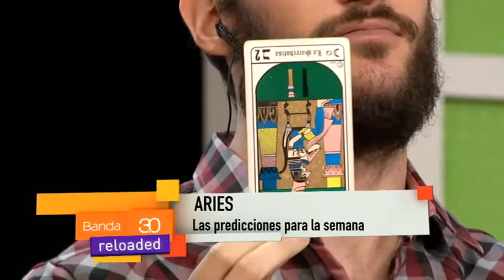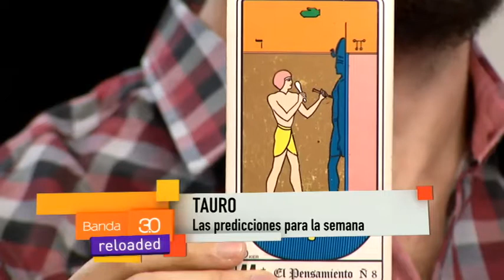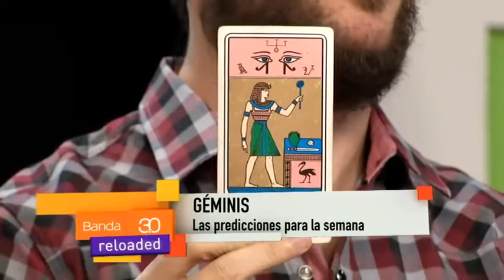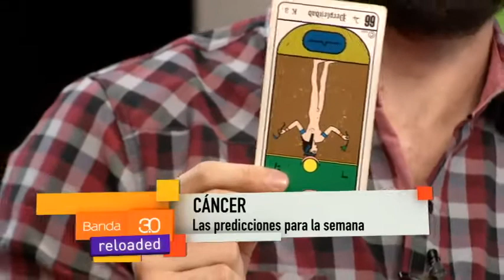PREDICCIONES PARA LA SEMANA LOUDES VERÓN 01